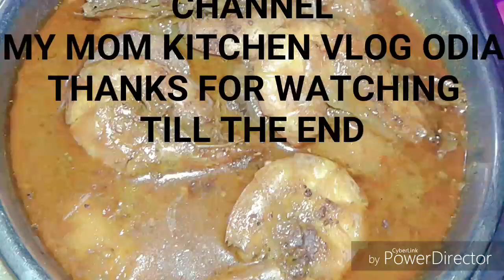ଚିଙ୍ଗୁଡି ତରକାରୀ|chingudi tarkari recipe in odia|prawn curry recipe by my mom kitchen vlog odia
ଚିଙ୍ଗୁଡ଼ି ତରକାରୀ, chingudi tarkari,chingudi recipe in odia,prawn curry in odia,odisha style prawn curry,prawn fry,chingudi machhar jhal
ଚିଙ୍ଗୁଡ଼ି ତରକାରୀ
ଆବଶ୍ୟକୀୟ ସାମଗ୍ରୀ
ଚିଙ୍ଗୁଡ଼ି -1କେ.ଜି
ଆଳୁ -4ଟି
ପିଆଜ -2ଟି
ଟମାଟୋ -1ଟି
ଅଦା -2ଇଞ୍ଚ
ରସୁଣ -10-12କୁଲା
ତେଜ ପତ୍ର -2ଟି
ହଳଦୀ ଗୁଣ୍ଡ -2ଛୋଟ ଚାମଚ
ଲଙ୍କାଗୁଣ୍ଡ -2ଛୋଟଚାମଚ
ଶୁଖିଲା ଲଙ୍କା -3ଟି
ଅମୁଲପାଉଡର -3ଛୋଟଚାମଚ
କଞ୍ଚା ଲଙ୍କା -2ଟି
ଚିକେନ ମସଲା -2ଛୋଟଚାମଚ
ଗରମ ମସଲା -2ଛୋଟଚାମଚ
ରିଫାଇନ ତେଲ -4ବଡ ଚାମଚ
ଚିନି -1ଛୋଟଚାମଚ
ଲୁଣ ସ୍ବଦାନୁସାରେ